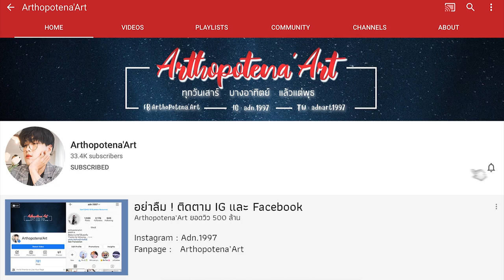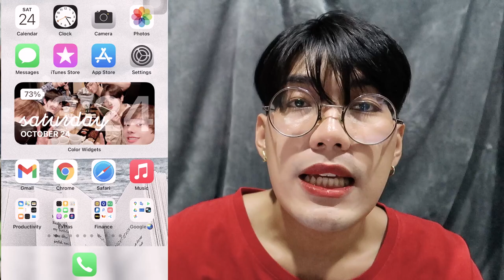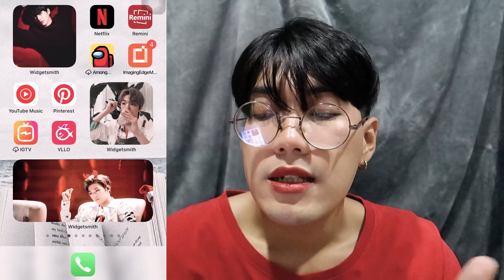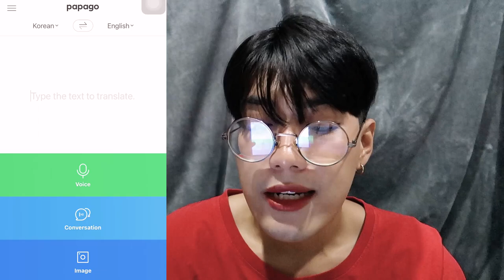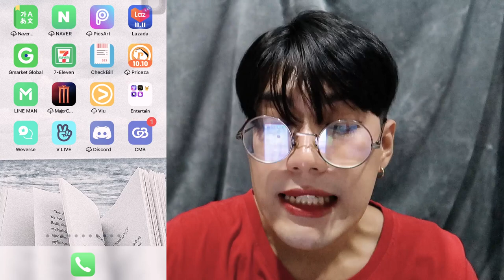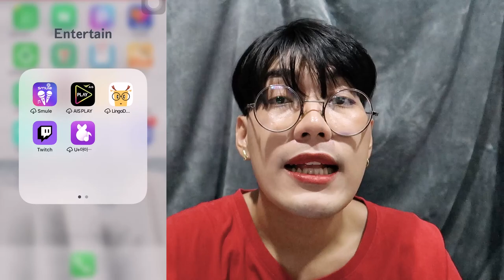💬 Q&A 14 🥳 | 📱 WHAT's ON MY PHONE น้าาาา ? | Arthopotena'Art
อันยองชินกูดึน ตอบ Q&A แบบมี What's on my phone มาเสริมด้วยยย มาดูกันว่ามีอะไรในมือถือฉันนนน